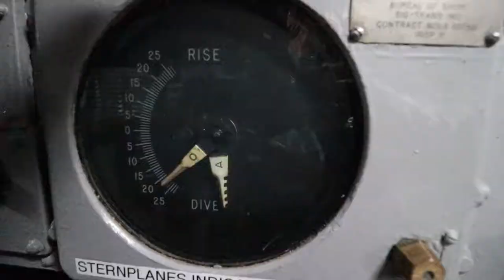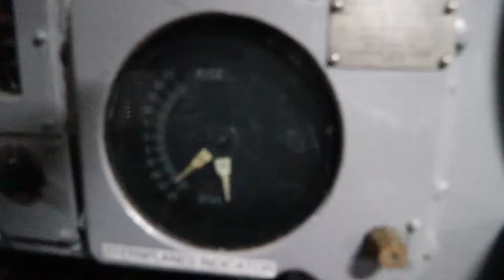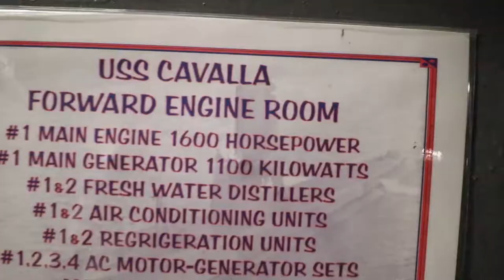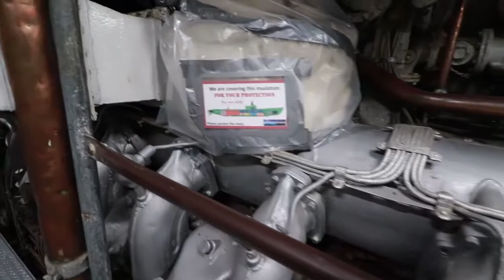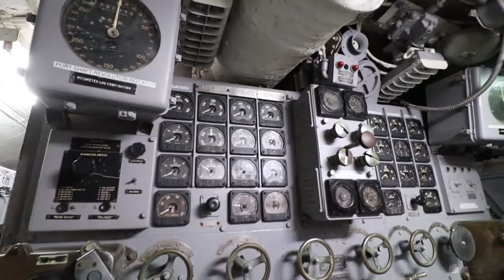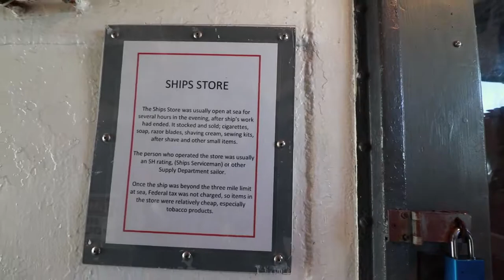Navy Submarine Tour Galveston Texas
We have never been on a submarine. I have always wanted to go on a Submarine and finally got to. This is a Submarine from 1944. It is quite old but in good shape for it's age. Great for short people :).